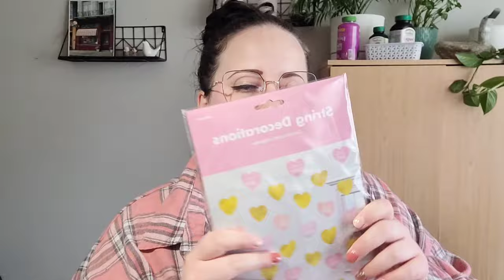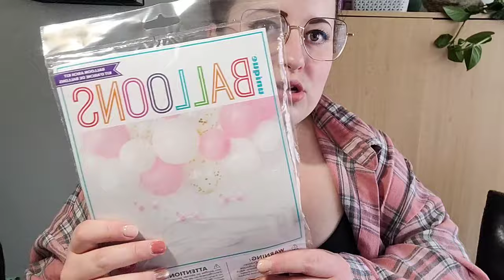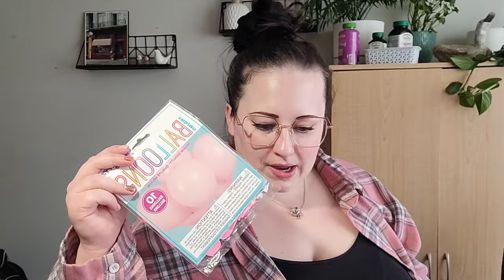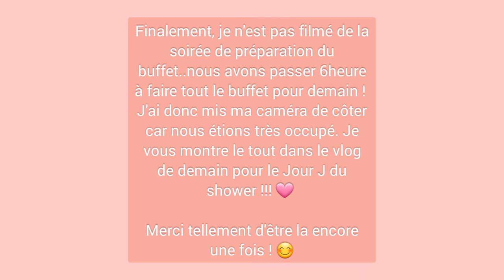J'organise le shower de ma soeur 👶🩷| Haul Costco🛍 | Ce que je lui offre en cadeaux| 14&15 Mars 2024